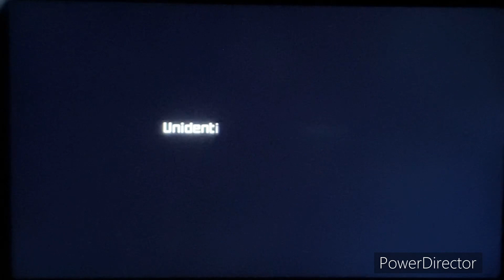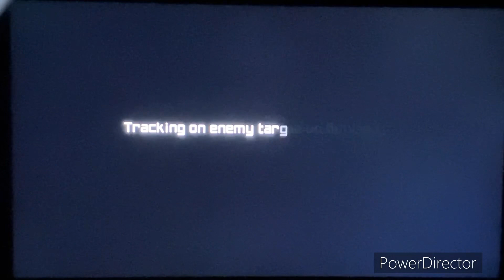Metroid Prime Remastered | Part 1: The Space Pirate Ship | Coolboygame Ben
Sorry I uploaded later than usual